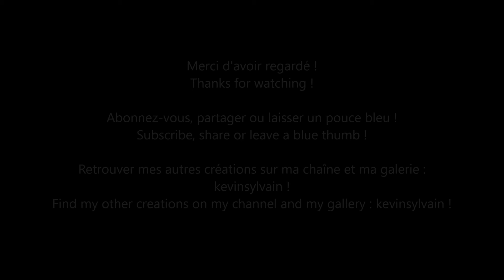Sims 4 Speed Build // Little House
Little House est parfaite pour un couple !

Retrouver mes autres créations sur ma chaîne et ma galerie : kevinsylvain !
Find my other creations on my channel and my gallery : kevinsylvain !